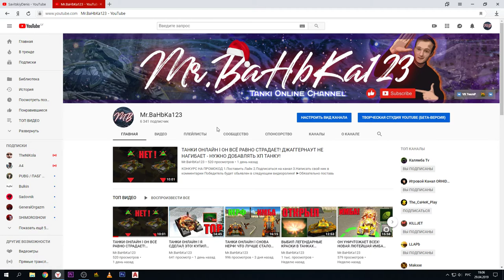САМЫЙ ПРОСТОЙ КОНКУРС НА 25 КОНТЕЙНЕРОВ И МНОГО ДРУГИХ ПРИЗОВ В ТАНКАХ ОНЛАЙН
ПРИЗЫ
1место - 10 контейнеров
2место - 5 контейнеров
3место - 5 контейнеров
4 место 5 контейнеров
5 место - 15 Золотых ящиков
6 место Модерка
7 место Синий шар
8 место 1 Контейнер
9 место Добавление в друзья
10 место 10 золотых ящиков
УСЛОВИЯ КОНКУРСА
3.Написать в комментарии свой ник
ИТОГИ 11 МАЯ НА ПРЯМОЙ ТРАНСЛЯЦИИ